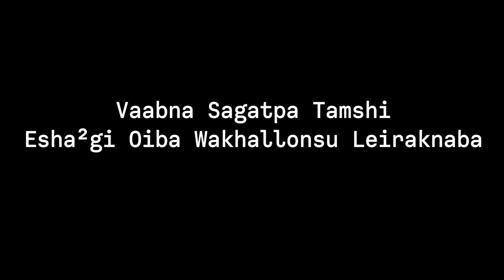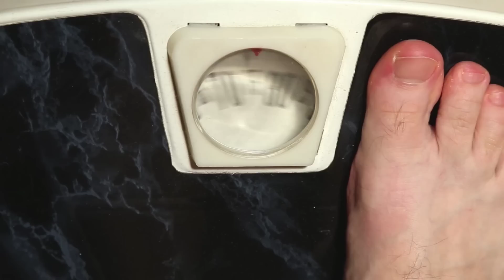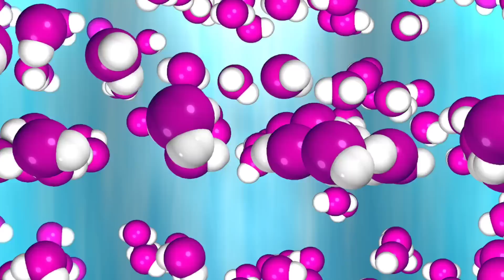Prithibisi Jupitermuk Chaorammadi Kamai Touramni?(Houjik² Leiriba Miyoiba Eikhoida Yumfam Oihanbani)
Prithibisi Jupitermuk Chaorammadi Kamai Touramni?